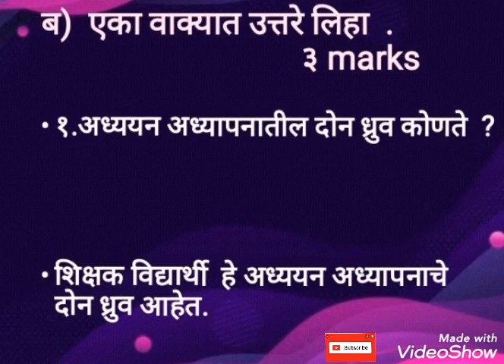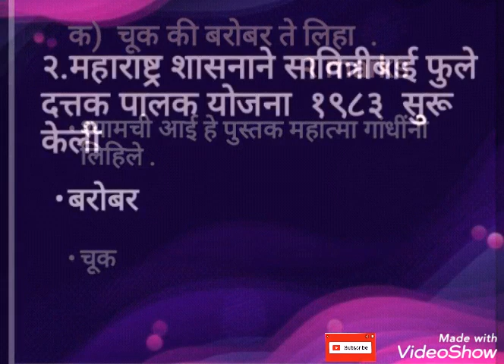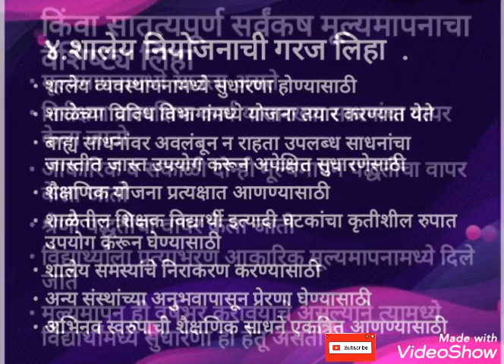S2 - Old question paper